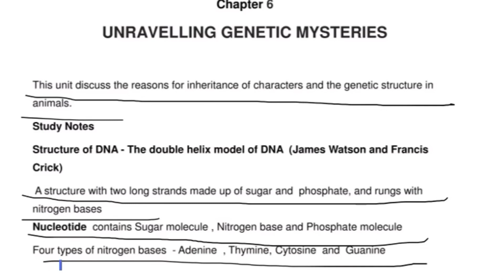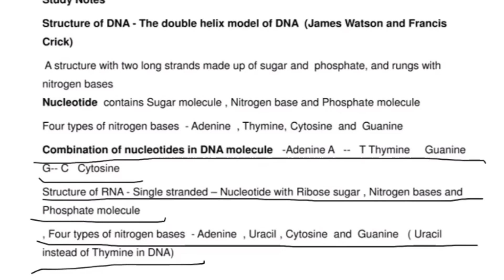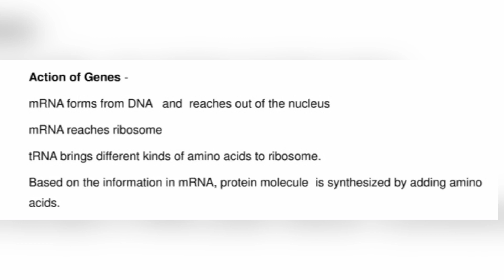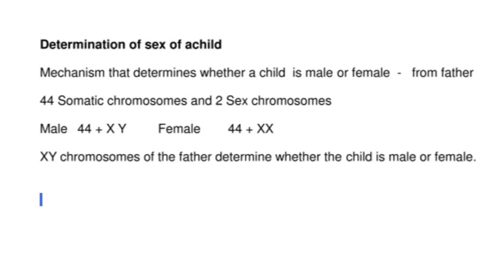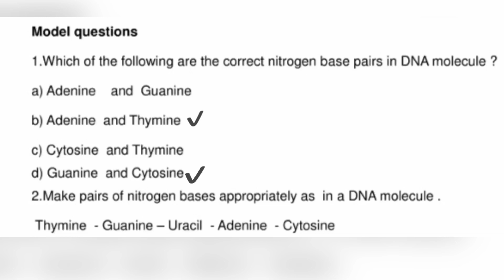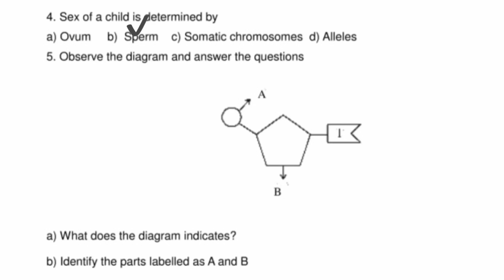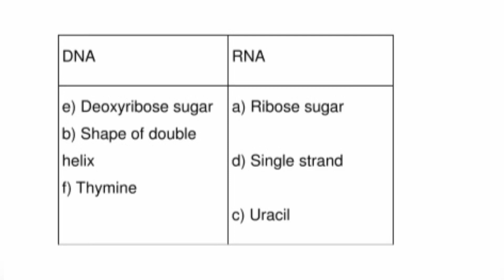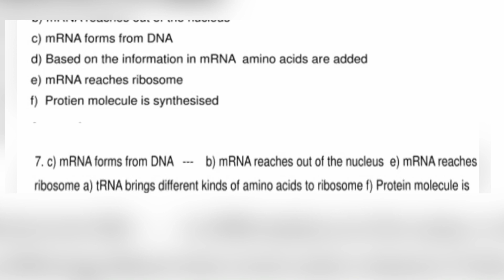SSLC Biology 2021/Kerala syllabus Biology model questions with answers and important notes chapter-6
SSLC Biology 2021/Kerala syllabus Biology model questions with answers and important notes/chapter-6/Malayalam and English medium.